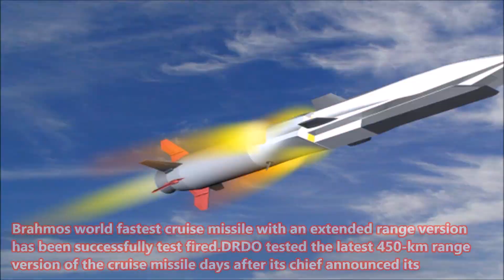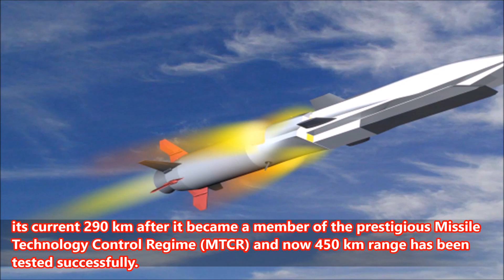BREAKING NEWS: BRAHOMS 450 KM RANGE TESTED SUCCESSFULLY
Top 5 facts(India tested BRAHMOS 450 KM Successfully)

India successfully test-fires 450-km range BrahMos supersonic cruise missile